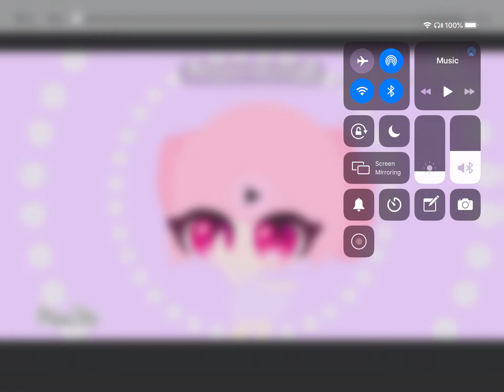Still working on this TvT